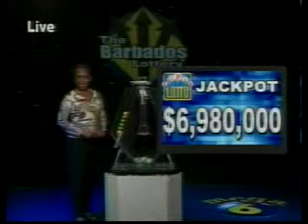Mega 6 Draw 2742